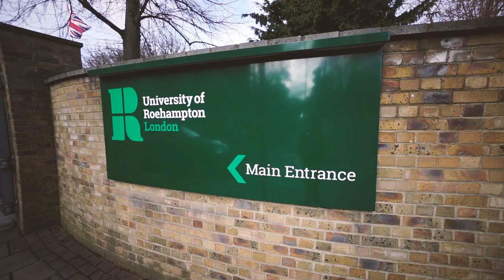Esports at Roehampton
The University of Roehampton has launched a scholarship for students with talents in esports.

The scholarship, the first of its kind for a UK university, is worth £1,500 a year and will support a student on any undergraduate and postgraduate courses enrolling at Roehampton from Autumn 2019. Ten esports scholarships will be available for students enrolling.

Students applying for the scholarship will need to demonstrate aptitude in the field and in common with other sports scholarships available at the University, successful applicants over the coming years will be required to display their commitment to esports alongside successful academic progression.

The scholarships will be coupled with development of esports at the University, including new facilities and a student society.